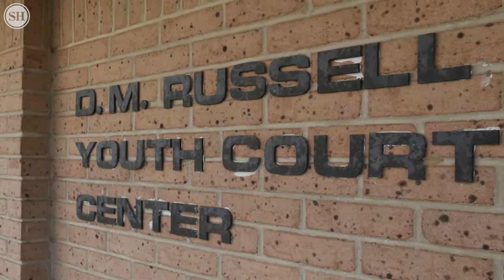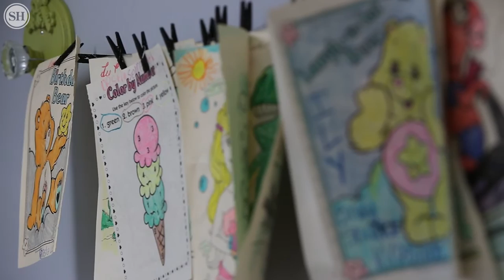Does secrecy in Mississippi Youth Court help children or hide mistakes?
Youth Court judges, parents, attorney discuss the pros and cons of allowing more access to Mississippi's Youth Court system and the Department of Human Services.